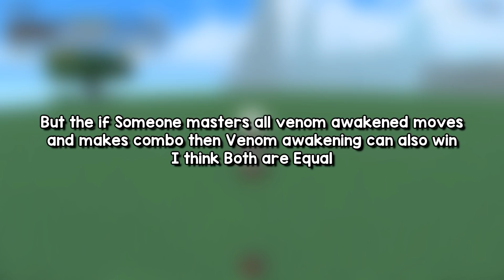VENOM AWAKENING VS GRAVITY AWAKENING | KING LEGACY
Venom Awakening vs Gravity Awakening who will win?